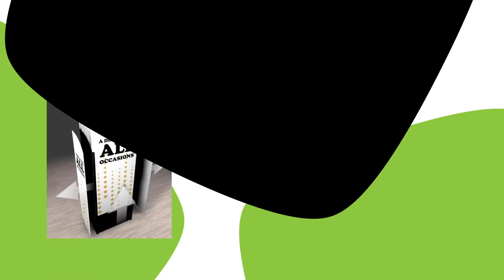Auto Lift Bottled Drink Display Stand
Display your bottled drinks with an eye catching display stand. Fully spring loaded, making it easy to load and unload.

Customise and brand the display stand with header card and interchangeable front and sides.

Great for soft drink promotions, energy drink promotions, beer promotions, bottled water promotions, and more.